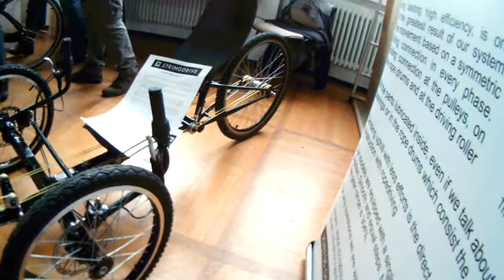Spezi 2013 - Hall 3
This is hall 3 of the Spezi 2013 fair. It was getting pretty packed by then.